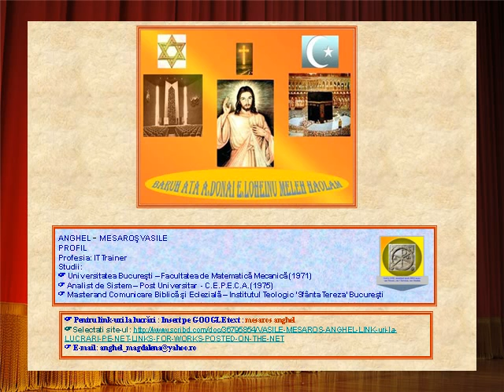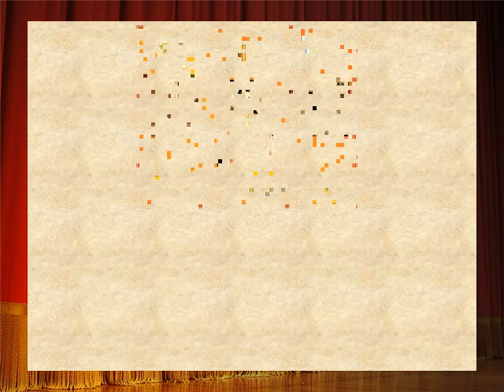Liturgia 2104.13 BRC Popesti Pavel si Barnaba vorbesc Iudeilor (II)- SACRAMENTUL EUHARISTIEI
Duminică, 21 aprilie 2013 † DUMINICA a 4-a a Pastelui
B.R.C. Popesti Leordeni -- Comemorarea Prea Fericitului Vladimir Ghica. Oficiază Preot Paroh Ioan Solomon
LECTURA I
Iată, ne întoarcem către naţiunile păgâne.
Citire din Faptele Apostolilor 13,14.43-52
În zilele acelea, 14 Paul şi Barnaba, trecând prin oraşul Perga, au ajuns la Antiohia Pisidiei. Aici, într-o zi de sâmbătă, au intrat şi au luat loc în sinagogă. 43 După ce s-a împrăştiat adunarea, un mare număr de iudei şi de convertiţi la iudaism i-au însoţit pe Paul şi pe Barnaba, care, vorbind între ei, îi încurajau să rămână statornici în harul lui Dumnezeu. 44 Iar, în sâmbăta următoare, aproape tot oraşul s-a adunat ca să audă cuvântul lui Dumnezeu. 45 Când iudeii au văzut atâta lume au fost cuprinşi de invidie şi, cu insulte, contraziceau cele spuse de Paul. 46 Atunci Paul şi Barnaba le-au spus hotărât: "Vouă trebuia să vă fie adresat mai întâi cuvântul lui Dumnezeu; dar de vreme ce voi îl respingeţi şi vă socotiţi pe voi înşivă nevrednici de viaţa veşnică, iată, ne întoarcem către naţiunile păgâne. 47 Căci aşa ne-a poruncit nouă Domnul: «Te-am pus ca lumină a neamurilor, pentru ca prin tine, mântuirea să ajungă până la capătul pământului»". 48 Când păgânii au auzit acestea s-au bucurat şi au preamărit cuvântul lui Dumnezeu. Şi câţi erau pregătiţi de Dumnezeu, pentru viaţa veşnică, au crezut. 49 Astfel cuvântul Domnului s-a răspândit prin tot ţinutul. 50 Dar iudeii au determinat femeile cu vază, convertite la iudaism, şi pe bărbaţii de frunte din oraş, care au stârnit o prigoană împotriva lui Paul şi Barnaba şi i-au alungat din ţinutul lor. 51 Ei şi-au scuturat praful de pe picioare, ca o mărturie împotriva lor, şi s-au dus la Iconiu, 52 în timp ce ucenicii erau plini de bucurie şi de Duh Sfânt.
Cuvântul Domnului
Mielul va domni asupra lor şi-i va duce la izvoarele vieţii.
Citire din Apocalipsul sfântului apostol Ioan 7,9.13a.14b-17
9 Eu, Ioan, am văzut o mulţime imensă, pe care nimeni nu putea să o numere, din toate naţiunile şi rasele, popoarele şi limbile. Ei stăteau în faţa tronului şi în faţa Mielului, îmbrăcaţi în veşminte albe şi cu ramuri de palmier în mână. 13a Unul dintre bătrâni mi-a zis: 14b "Aceştia vin din strâmtorarea cea mare; ei şi-au spălat veşmintele, le-au curăţit în sângele Mielului. 15 De aceea stau înaintea tronului lui Dumnezeu şi-i slujesc ziua şi noaptea în templul lui. Cel care şade pe tron va locui printre ei. 16 Nu vor mai suferi de foame, nici de sete, nici nu-i va mai chinui arşiţa soarelui, 17 pentru că Mielul, care stă în mijlocul tronului, va fi păstorul lor, ca să-i conducă la izvoarele apelor vieţii; iar Dumnezeu va şterge orice lacrimă din ochii lor.
Cuvântul Domnului
EVANGHELIA
Eu dau viaţa veşnică oilor mele.
Citire din Evanghelia Domnului nostru Isus Cristos după sfântul Ioan 10,27-30
În acel timp, Isus a spus: 27 "Eu sunt păstorul cel bun. Oile mele ascultă glasul meu: eu le cunosc şi ele mă urmează. 28 Eu le dau viaţa veşnică: nu vor pieri nicicând şi nimeni nu le va răpi din mâna mea. 29 Tatăl meu, care mi le-a dat, este mai mare decât toţi şi nimeni nu poate să le răpească din mâna Tatălui meu. 30 Eu şi Tatăl una suntem".
Cuvântul Domnului